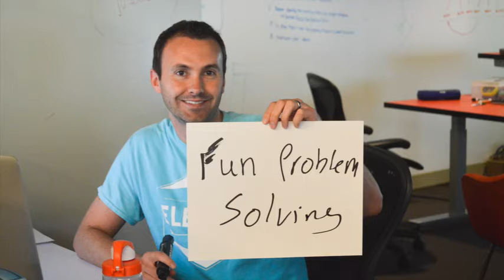Field Nation Company Culture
We asked Field Nation employees what it is that makes them stay.